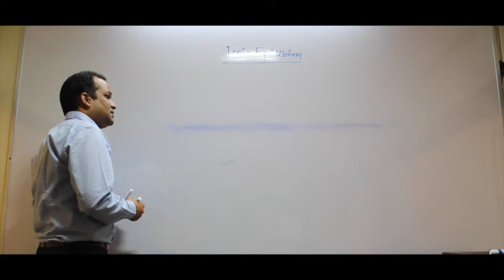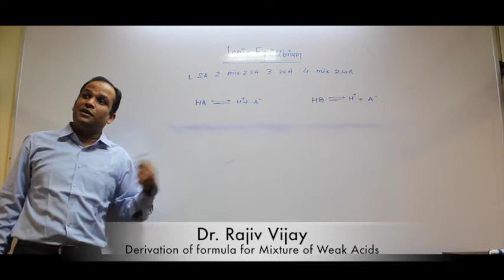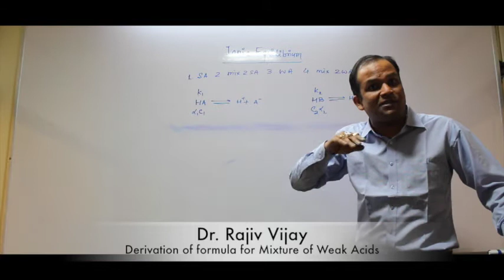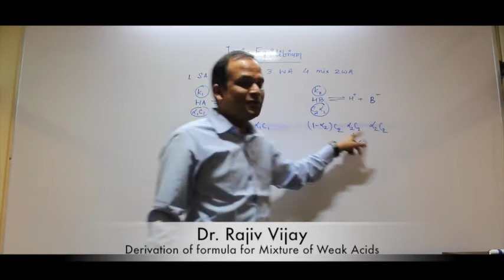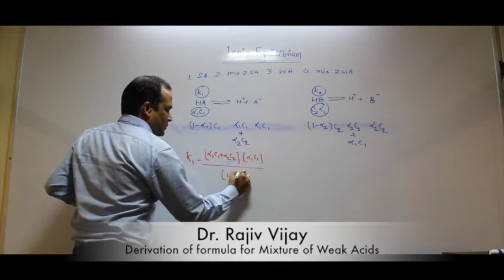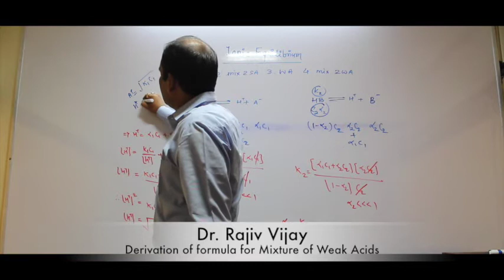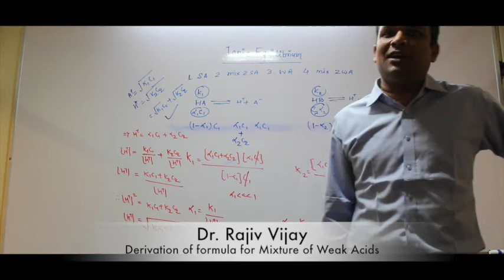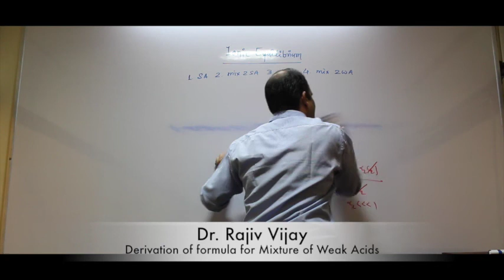Chapter -7 Equilibrium | Ionic Equilibrium | Lecture - 4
Derivation for hydronium ion concentration of mixture of two Weak Acids. From hydronium ion concentration we can find pH of solution.